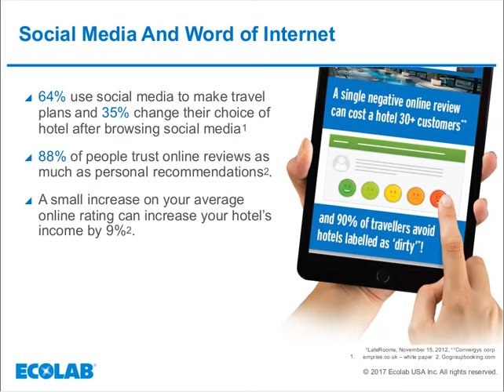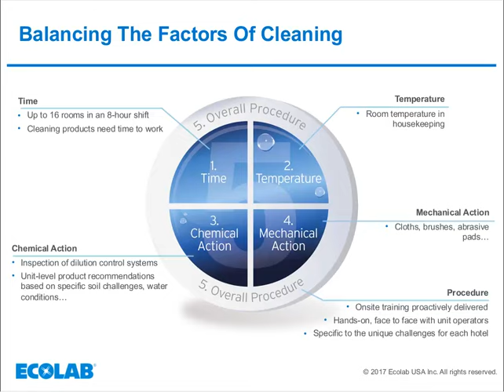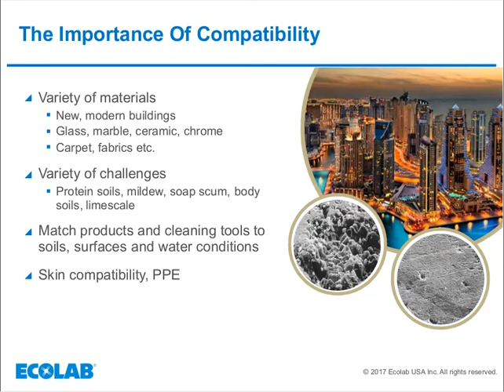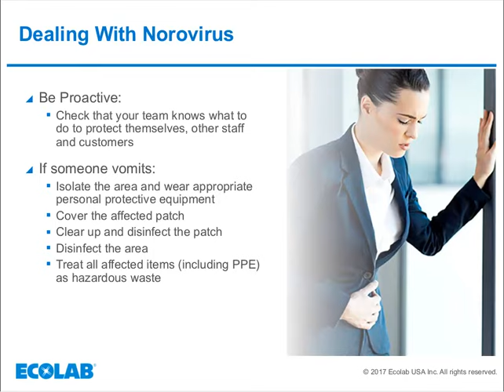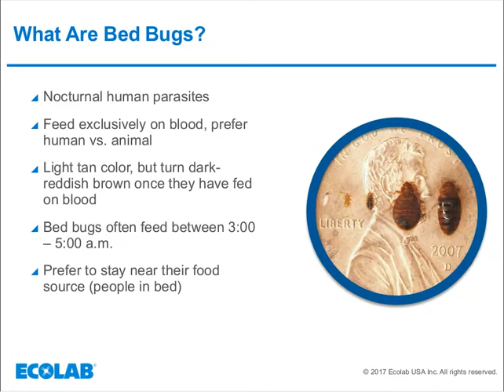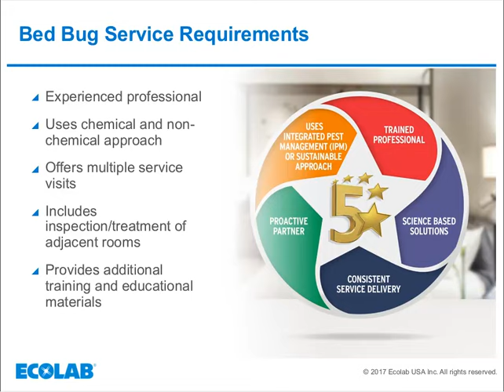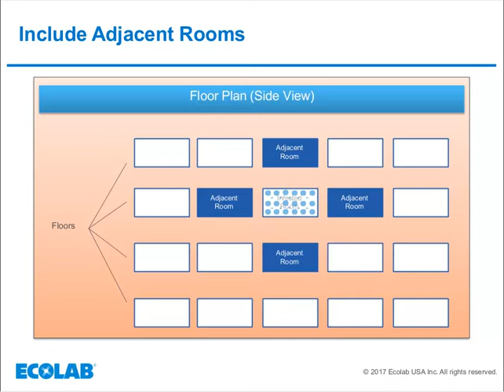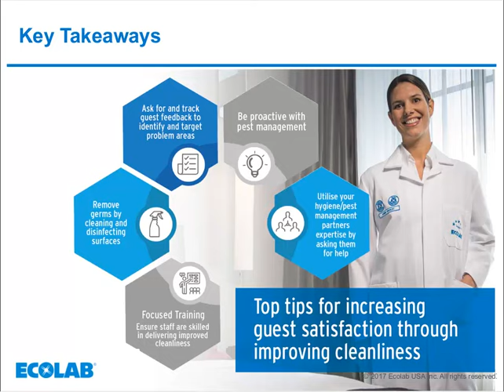The Importance Of Housekeeping And Delivering Outstanding Guest Satisfaction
Today Ecolab held a free webinar on the importance of housekeeping and delivering outstanding guest satisfaction where, Ian Lamb Regional Technical Manager, Ecolab and Dr. Joelle F. Olson, Lead Entomologist, Pest Elimination, Ecolab, talked about maintaining housekeeping standards and its impact on brand perception, steps that help maintain a cleaner, safer and healthier housekeeping operation keeping employees, customers and guests safe and healthy and  gave an overview of top tips to help increase guest satisfaction through improving cleanliness.